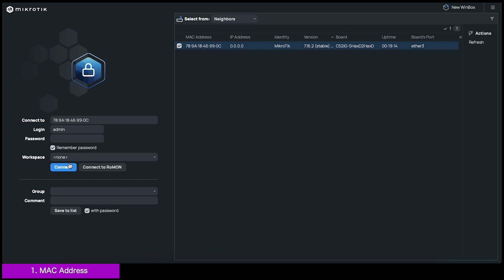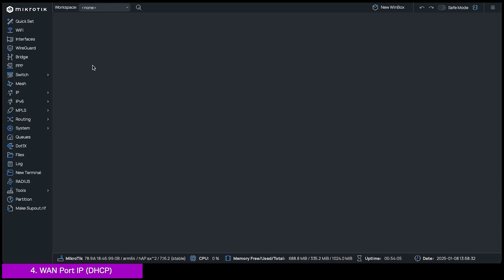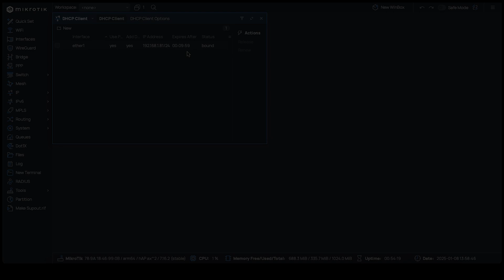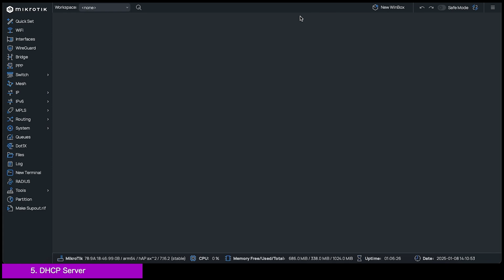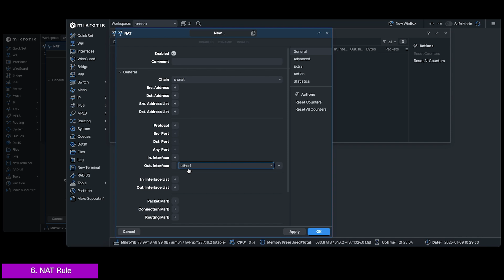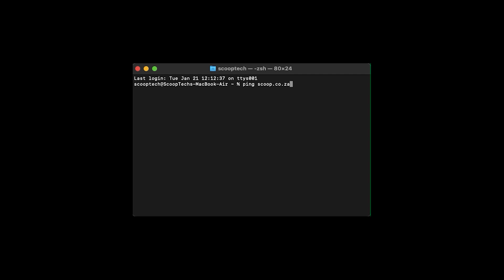How to Configure a Basic Router Setup on a MikroTik Device (Beginners Guide)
Welcome to Episode 3 of our MikroTik Back to Basics Series! In our previous two videos, we configured a WiFi 5 and a WiFi 6 Access Point. Now we'll set up a basic router on the device for internet access.

MikroTik routers are renowned for their powerful and flexible RouterOS, giving you incredible control over your network. But this power can sometimes feel overwhelming for beginners. This guide aims to make MikroTik easier to understand. Even if you're new to networking, this tutorial will give you the basic knowledge you need to get the most out of your MikroTik device.

VIDEO HIGHLIGHTS:

0:28 - Skip 'Back 2 Basics' intro
1:10 - Step 1 - MAC Address Login
1:25 - Step 2 - Setting up the Bridge Interface
2:02 - Step 3 - Assigning an IP to the Bridge Interface
2:23 - Step 4 - Assigning an IP to the WAN Port
3:28 - Step 5 - Setting up a DHCP Server
4:30 - Step 6 - Configuring a NAT Rule

PRODUCTS FEATURED IN THIS VIDEO:

RB-HAPAX2
MikroTik hAP ax2 5 Port Gigabit 1800Mbps WiFi 6 Router